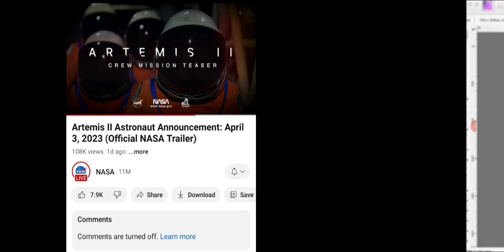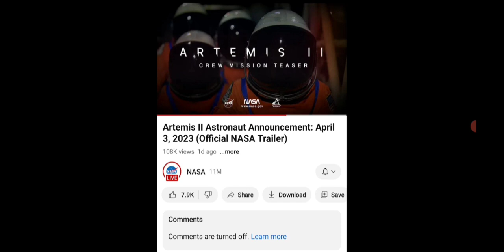Can Artemis Save Nasa?